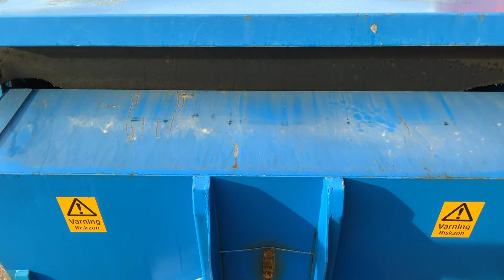Köp Komprimator Lastväxlareflak på Klaravik